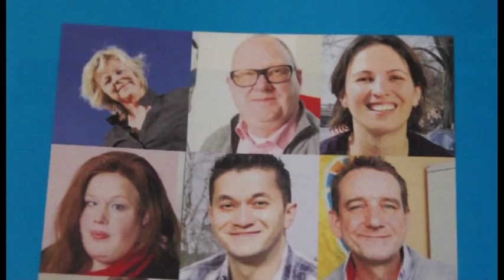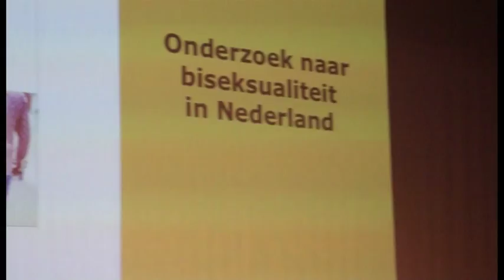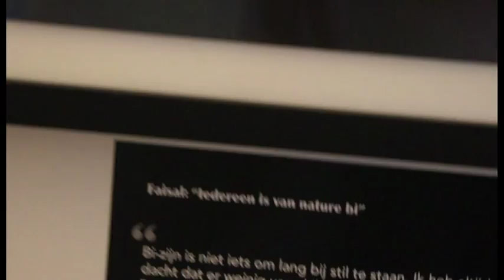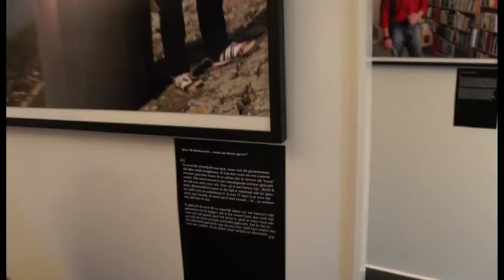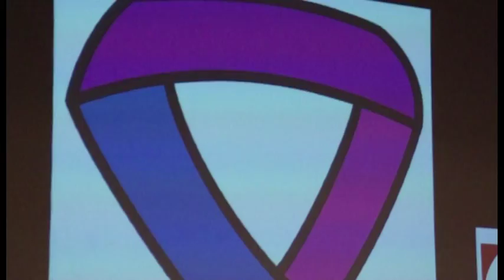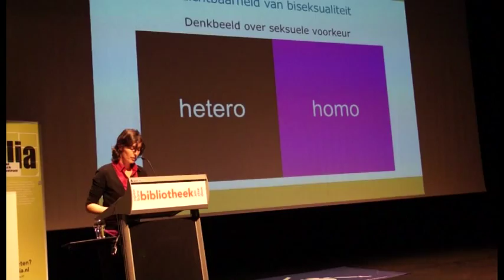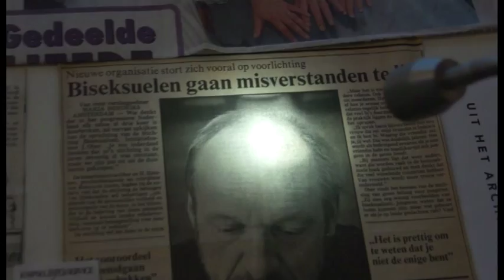Bi in Beeld expositie bij Ihlia in de OBA over biseksuelen - deel 1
lancering van brochure over Biseksualiteit van de stichting lNBi. Het eerste exemplaar wordt aan demissionair minster van Onderwijs Marja van Bijsterveldt overhandigd. MVS Menne Vellinga spreekt met de minister, Henk Krol (Gaykrant), Vera Bergkamp (COC), Erwin Heyl de voorzitter van lNBi en enkele biseksuelen over de hernieuwde belangstelling voor biseksualiteit.